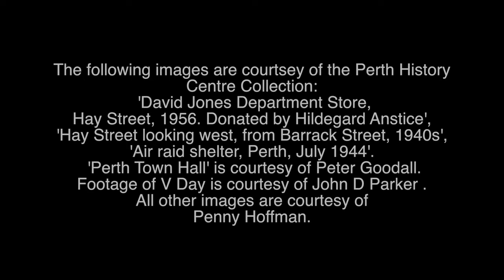Shaping Perth - Penny Hoffman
From the "Shaping Perth : Stories of Our City" exhibition @ Museum of Perth

Penny Hoffman

Penny grew up living at the Derward Hotel on the corner of Pier and Murray Streets, which was managed for more than 30 years by her mother, Marjorie. Perth was her home and her playground. She knew the gardeners in the Government Gardens (now Supreme Court Gardens), the policemen on point duty and the firemen at the Central Fire Station in Murray Street. Her mother loved to take her to Queen’s Gardens by tram, to the Zoo and to Kings Park. All of these (including the Derward roof garden) were venues for her birthday parties. Education began at St Mary’s in West Perth and continued at Presbyterian Ladies’ College, to which she travelled by bus from Newspaper House in St George’s Terrace. Tertiary education spanned three institutions: Claremont Teacher’s College (now ECU), UWA and WAIT (now Curtin University). After teaching at several WA schools, Penny retrained as a corporate librarian and worked in that capacity for CRA/Rio Tinto for 21 years. Penny did however earn her first pay packet at Bon Marche store in Hay Street, opposite the Town Hall, during the summer holidays. Penny is a wife to Tom, a mother to two beautiful daughters and grandmother to three wonderful grandsons. In her film, Penny describes life in the 1940s, with Perth as her playground.